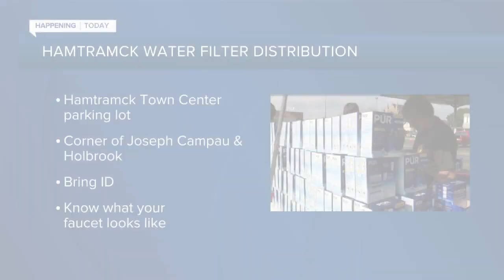WXYZ 7 Action News Detroit Latest Headlines | October 26, 9am